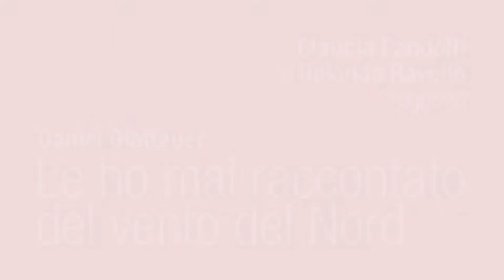Claudia Pandolfi e Rolando Ravello leggono "Le ho mai raccontato del vento del Nord" (audiolibro)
Le ho mai raccontato del vento del Nord
di Daniel Glattauer
letto da Rolando Ravello, Claudia Pandolfi

Backstage: Joyce Hueting
Versione integrale
Editore emons:feltrinelli
Data 22 maggio 2013
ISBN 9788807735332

"Emmi, mi scriva. Scrivere è come baciare, solo senza labbra". Un'email all'indirizzo sbagliato e tra due perfetti conosciuti scatta la scintilla. Romanzo d'amore epistolare dell'era Internet, Le ho mai raccontato del vento del Nord descrive la  nascita di un legame intenso, di una relazione che coppia non è, ma lo diventa virtualmente. Un rapporto di questo tipo potrà mai sopravvivere a un vero incontro?